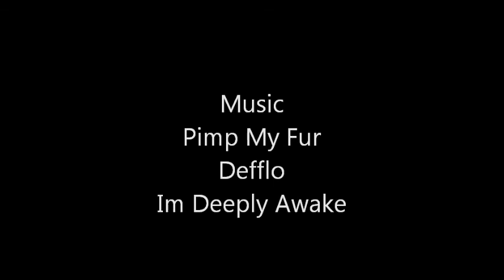AKW.Abandoned Soviet Nuclear Reactor.1996.Photo slideshow.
This nuclear reactor project was built in the DDR-East Germany.A pressure reactor similar to Chernobyl..an international moratorium cancelled the project so it was abandoned after 10 years of construction.A group of artists in Berlin tried to preserve it as a monument to the failure of nuclear power-the owners at the time being Siemens.It has since been demolished.